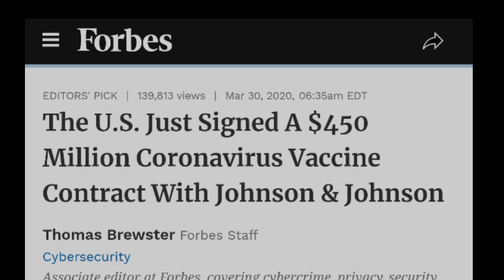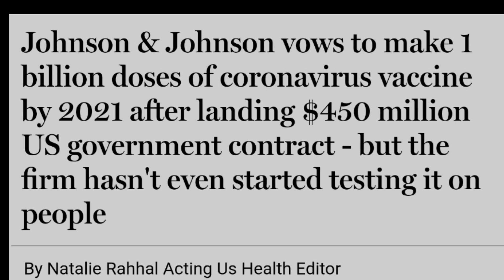Vaccine for COVID-19 in the works!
Johnson & Johnson to develop 1 Billion doses of COVID-19 Vaccine sooner than expected.